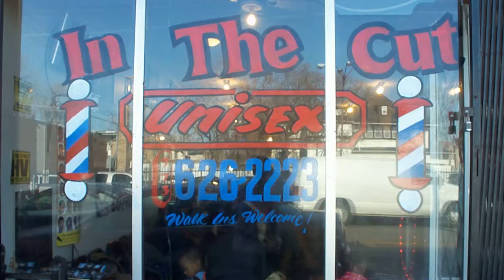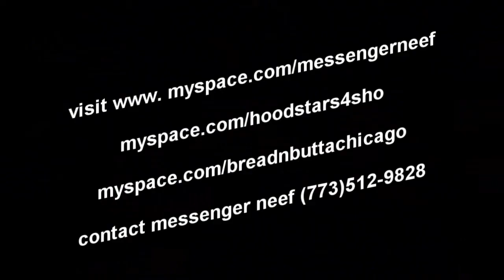Messenger Neef- Look Like This Directed By Bread N Butta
Bread N Butta Films in association with Hoodstars Theatres Presents Messenger Neef "Look Like This. This is the first single from his album "Insurance Policy". Check out them boys from Chicago if u wanna shoot a video or collab on a track. Its Hoodstars and Bread N Butta Baby!